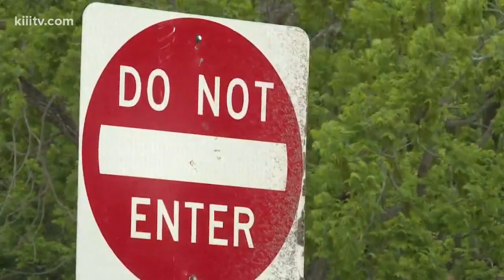Old Robstown Road reconstruction nearing completion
Reconstruction of Old Robstown Road from Highway 44 to Leopard Street is nearing completion.